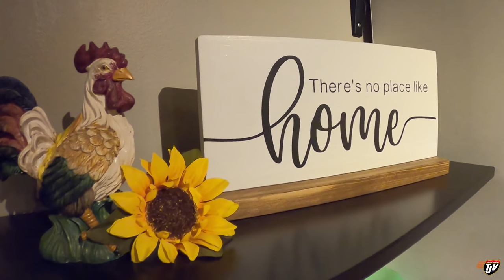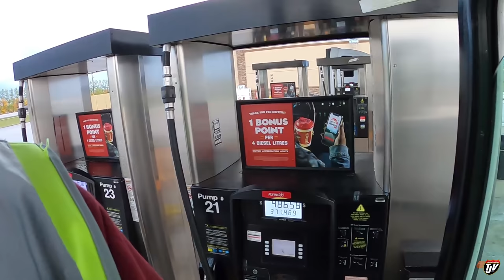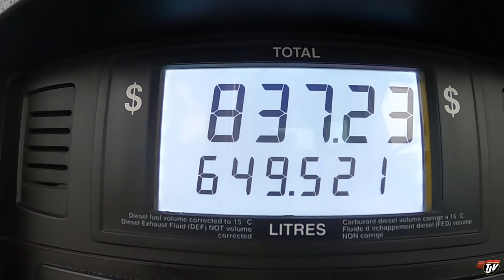FUEL N GO | My Trucking Life | #2374